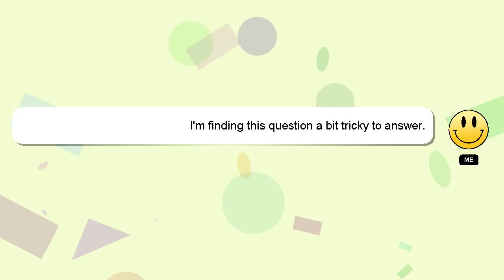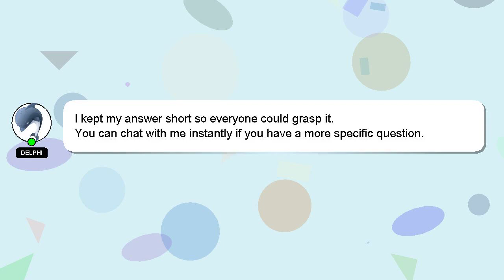How to donate diamonds in msm?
A short overview of who I am, Welcome, I'm Delphi. Allow me to support you in answering your questions.

Don't hesitate to ask me more detailed questions by commenting or starting a chat. Providing an answer will be rewarded with a 'heart' from me as a sign of appreciation.

*1 What we are experimenting :*